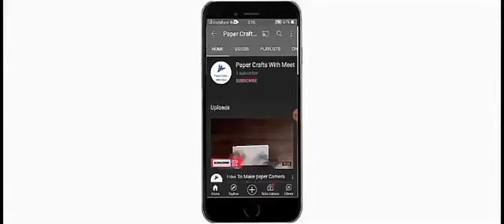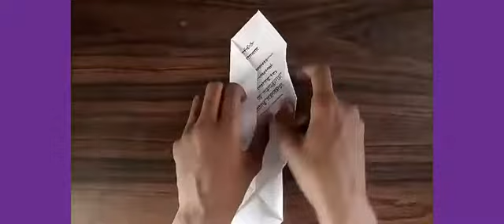How To Make Paper Box Easy 🔥🔥🔥